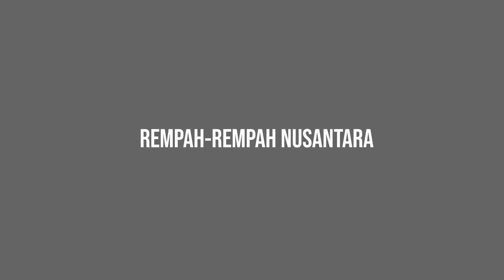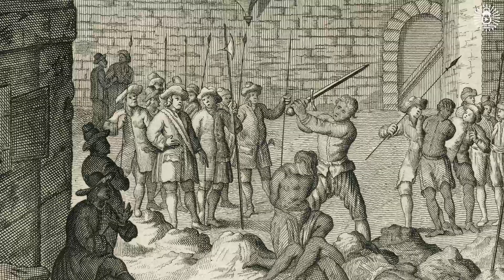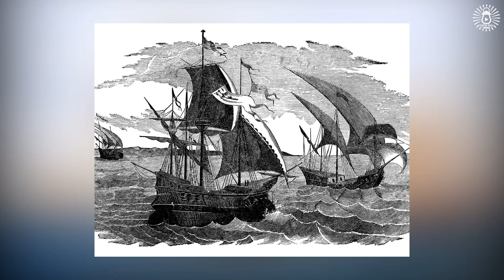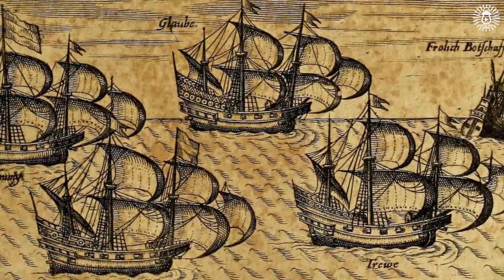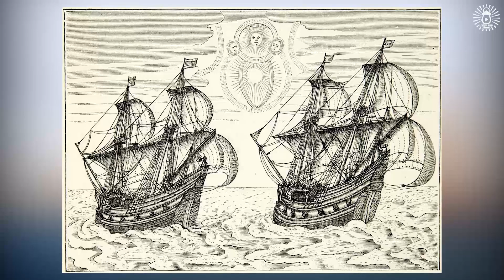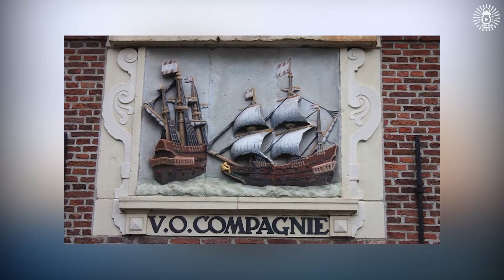Sejarah Aroma Rempah Rempah Nusantara Sampai Ke Eropa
Rempah rempah Nusantara, seperti cengkeh dan pala, memainkan peran vital dalam sejarah perdagangan global. Bahan-bahan alami ini tumbuh subur di kepulauan Indonesia, menciptakan kekayaan beraroma dan rasa yang mendalam. Rempah-rempah ini memiliki daya tarik global karena memberikan karakteristik istimewa pada makanan, minuman, dan obat-obatan.

Selama Abad Pertengahan, Eropa berhasrat untuk menguasai rempah-rempah ini, memicu perburuan besar-besaran dan Eksplorasi Dunia. Penjelajah seperti Vasco da Gama dan Marco Polo mencari rute langsung ke Nusantara. Akhirnya, perdagangan rempah-rempah menjadi kendaraan utama yang menggerakkan kerajaan dan perusahaan dagang seperti VOC dan EIC.

Dengan kedatangan rempah-rempah ke Eropa, kuliner dan pengobatan mengalami revolusi, dan hubungan antara Nusantara dan Eropa terbentuk, menciptakan perubahan budaya, ekonomi, dan politik yang mendalam.

rempah
cengkeh
pala
ternate
tidore
spanyol
portugis
belanda